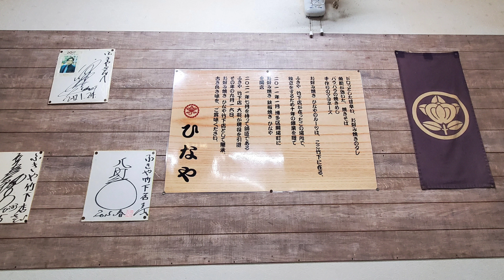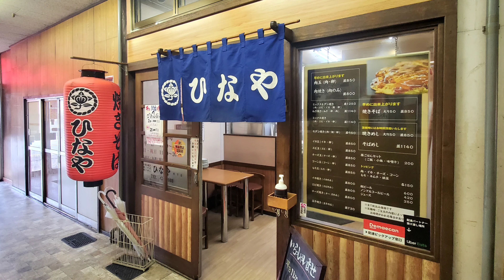福岡流「お好み焼き・鉄板焼 ひなや 竹下店」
モダン焼き ¥950
「お好み焼き・鉄板焼 ひなや 竹下店」
福岡県福岡市博多区竹下４丁目１６−７

모던구이 ¥950
「오코노미야키·철판구이 히나야 타케시타점'
후쿠오카현 후쿠오카시 하카타구 다케시타4초메 16-7
Okonomiyaki😋
【MAP】